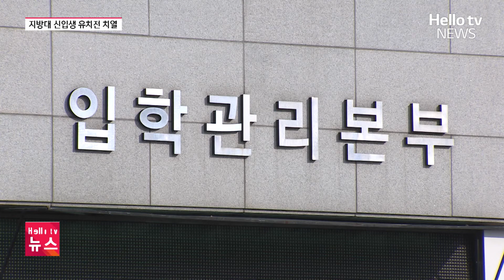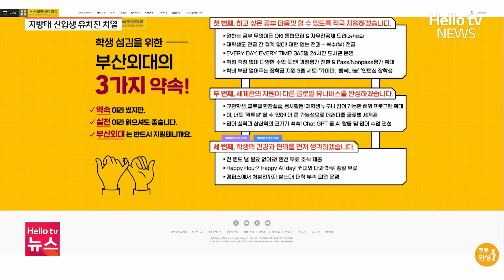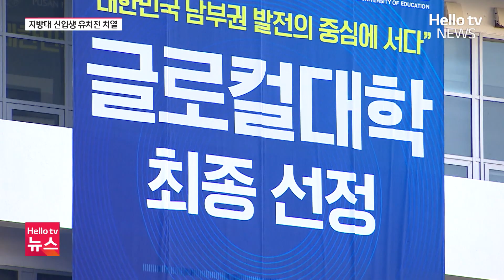"매일 아침 식사에 생활비도 지원합니다"…지방대학 신입생 유치전 치열ㅣ#헬로tv뉴스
저출산으로 신입생이 줄고, 수도권 선호 현상이 심해지고 있습니다 . 1월 정시 모집을 앞두고 부산지역 대학들, 사립대 중심으로 신입생 유치 경쟁이 치열합니다.
📌 카카오톡 ID : 헬로tv뉴스